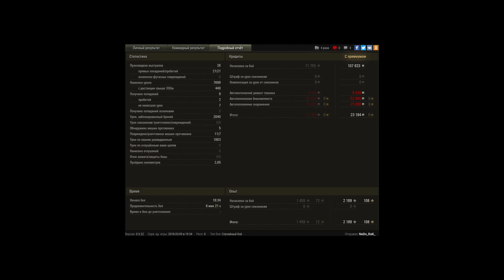Объект 430У, Песчаная река, Стандартный бой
Игрок: NeDo_RaK_ [UA-VK]